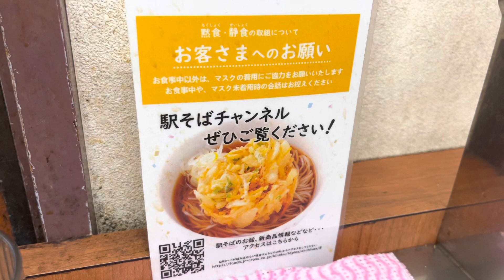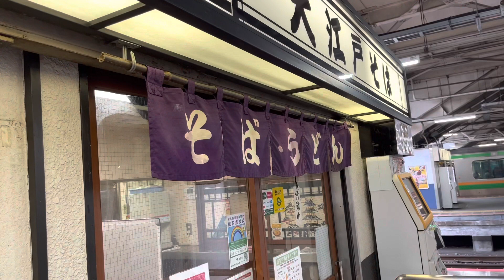駅そば 大江戸そば 上野9・10番ホーム店 2022/2 チャーシューメン 510円。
今日は東京都台東区上野にある駅そば 大江戸そば 上野9・10番ホーム店さんにおじゃましました。
2022/2 チャーシューメン 510円。

本当に小食なので爆盛り系や食べ放題のお店にはめったに行きません。
食事は基本一日一食なのですがランチでもあまり完食していません。ごめんなさい。
旅行中はせっかくなので朝食や夕食を食べに行きます。
キュウリとシイタケが苦手です。
動画撮影は何度やってもちょっと緊張するので、やや手が震えていることがあります。

立ち食いそば・うどん店（たちぐいそばてん・うどんてん）は、そばやうどんなどを立ち食い形式で提供する飲食店である。鉄道駅にあるものは「駅そば」とも呼ばれる。

簡便な食事場所としての立ち食いそば店の起源は、江戸時代の江戸でのそばの屋台である。

簡単に食事をすませたい場合などに多く利用されているファストフード店の一種でもある。日本各地で見られる店舗形態で、鉄道駅のほか、大都市圏を中心に駅周辺やオフィス街などの市街地・商業地域で営業する店、あるいは遊園地、野球場や競馬場などの遊興施設で営業をする店も多々ある。店によっては立ち食いではなく、カウンターに簡易椅子を設けて腰掛けられるようになっている場合や、テーブル席を置いている場合もある。

高速道路のサービスエリアやパーキングエリア、一般道路の道の駅などにある、立ち食いもしくはカフェテリアスタイルの軽食コーナーにも、そば・うどんのメニューがあるので、広義にはこれらを含むこともある。また、1960年代から1970年代の一時期には、日本国有鉄道の急行列車の一部にあったビュフェでも立ち食い形式のそば・うどんを提供していたこともあった。

ほとんどの店で、そばとうどんの両方を扱っている。そばの比率は、首都圏では7 - 8割を占めている一方、関西では4 - 5割とされる。ただし、同じ関西でも「阪急そば」では6割を占めている。売り上げが伸びないうどん専門店をそば店に転換して軌道に乗った店もあり、「駅の立ち食いはそば」という概念が確立している。

基本的に、客は店内のカウンター越しに厨房内にいる従業員へ料理を注文し、カウンター越しに出来上がった料理を受け取る。かつては、出来上がった料理と引き換えに、従業員へ代金の現金を手渡しするスタイルだったが、立ち食いそばチェーンの普及による金銭管理の徹底化、および保健所からの衛生上の観点による指導により、食券販売機を使用する店舗が増えている。また、Suica・PASMO・ICOCA・SUGOCAなどの電子マネーが利用できる店舗もある。ただし、トッピングの追加のみ現金可の場合も多いほか、未だ全商品の代金収受を現金手渡しで行っている店も少なくない。

そばとうどんの違いや、地域によるメニューの違いを理解していない外国人などに配慮して、メニューや看板に料理の写真を掲載している店もある。

ネットの記事では、立ち食いそばの略称としてTGSと表記することがある。

Wikipedia